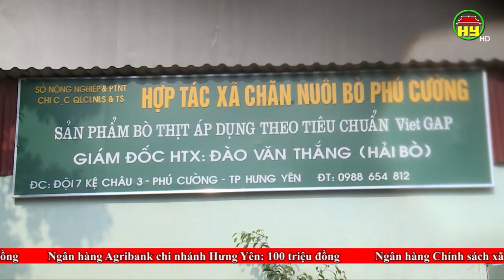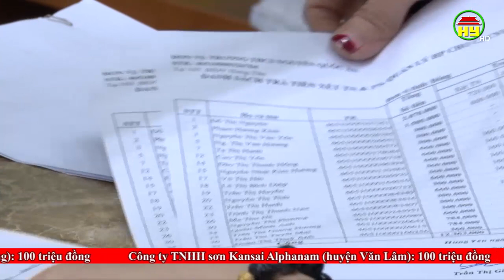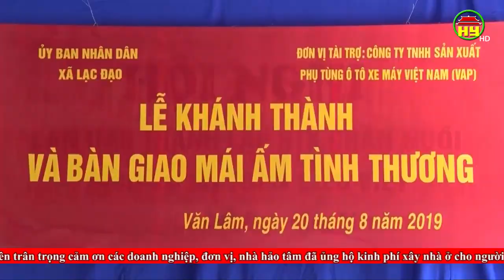Thời sự Hưng Yên Chủ nhật ngày 29/12/2019